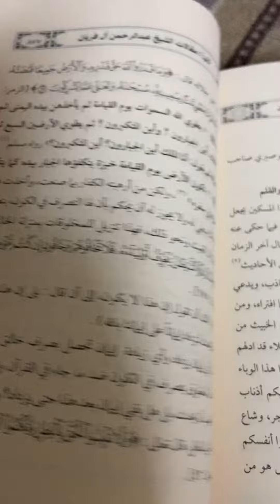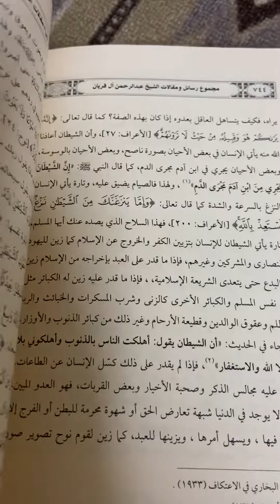خادم القرآن ، مجموع رسائل ومقالات الشيخ الداعية عبدالرحمن آل فريان ،